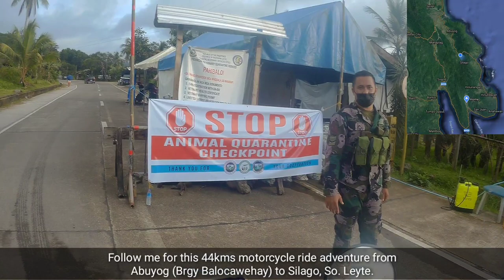Abuyog-Silago Road Updates | Philippines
In this video, I will tour you from Abuyog (Brgy Balocawehay) to Silago, Southern Leyte.
This is about 44km distance motorcycle ride.
Follow me to this wonderful motorcycle ride adventure...